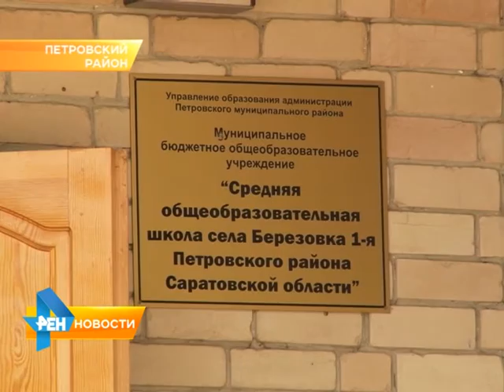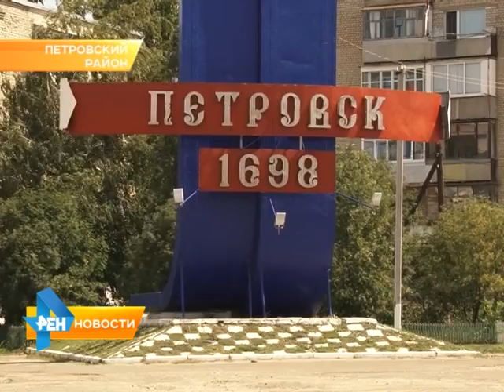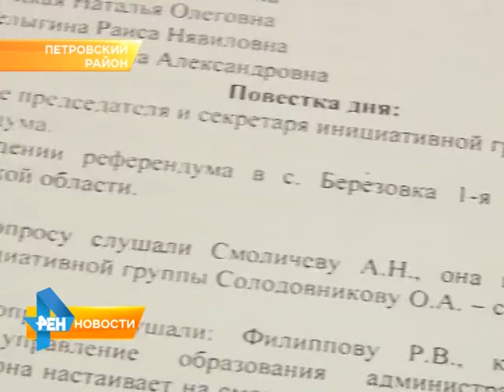Жители села Березовка-1 боятся закрытия школы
Жители села Березовка-первая Петровского района
обеспокоены предложением местной Администрации и регионального министерства о переводе 10-х-11-х классов в городское образовательное учреждение. В ситуации разбиралась Екатерина Ковальчук. Сюжет вышел в эфир 9 июля 2015 года.